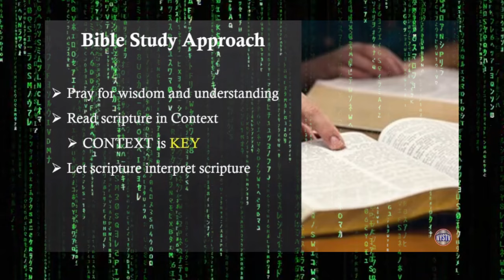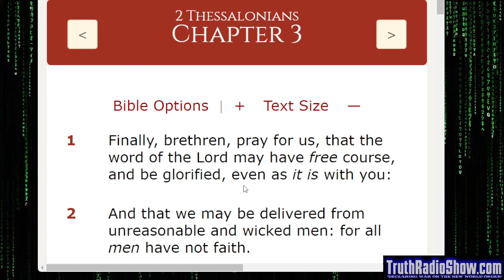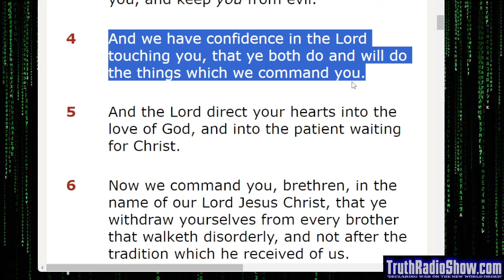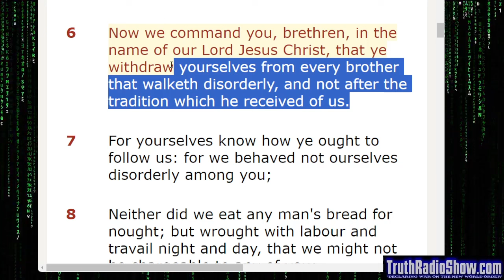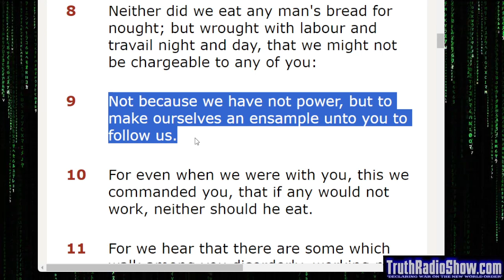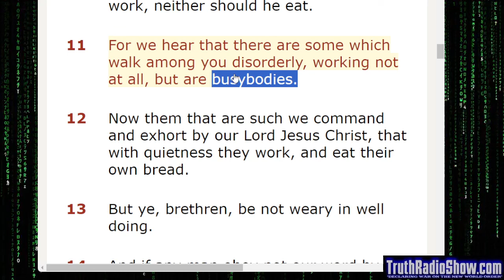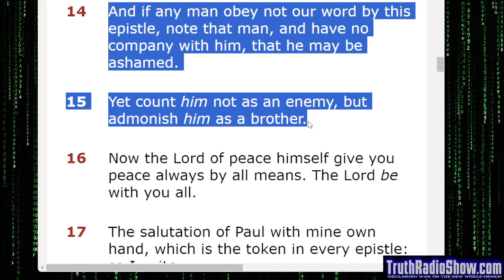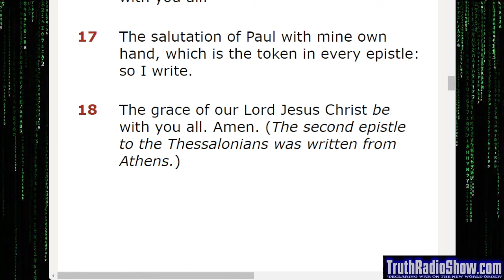Discussing The Book of 2 Thessalonians 3 - The Dan Bidondi Show Bible Series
Comprehensive Study of The Book of 2Thessalonians 3